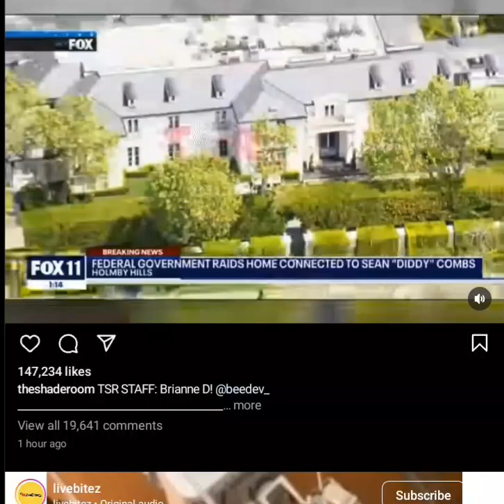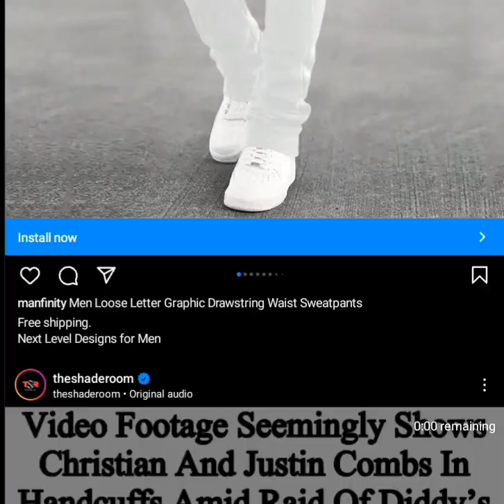DIDDY HOUSE RAIDED !!!HIS KIDS LOCKED UP